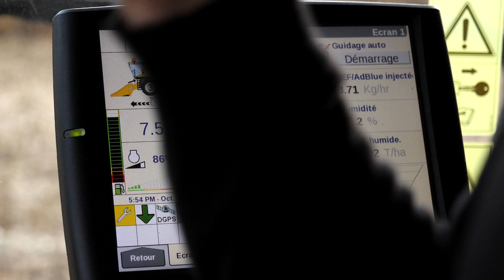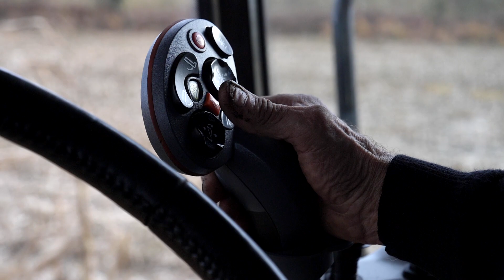EXTREM CONDITIONS Harvest in FRANCE | Twin Wheels tractor & 12 rows corn harvester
🇫🇷 Retour en Gironde ou la récolte du maïs aura été très compliquée. Au rendez-vous un tracteur John Deere 7820 et un transbordeur Sulky fait maison, ainsi qu'une New Holland CR 9.80 et son cueilleur Capello Diamant 12 rangs.

🇬🇧 Back to Gironde in France where the corn harvest was very complicated. At the appointment a John Deere 7820 tractor and a homemade Sulky auger wagon, as well as a New Holland CR 9.80 and its 12 rows Capello Diamant header.

Bon visionnage ! Partagez a vos amis !

JOHN DEERE | NEW HOLLAND | CAPELLO | SULKY | DELAPLACE | VALTRA | FENDT